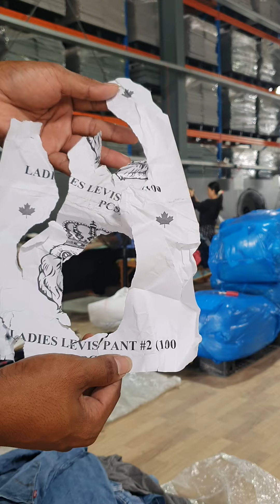(สิงโตเล็ก) Ladies Levis Pant #2 ขายาวลีวายหญิง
🔻ดูรายการสินค้าเพิ่มเติม🔻